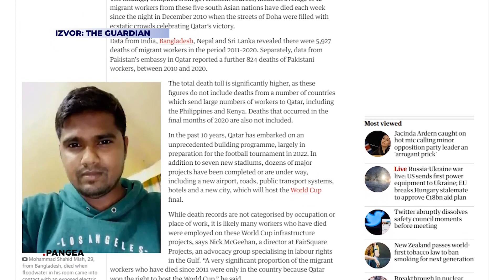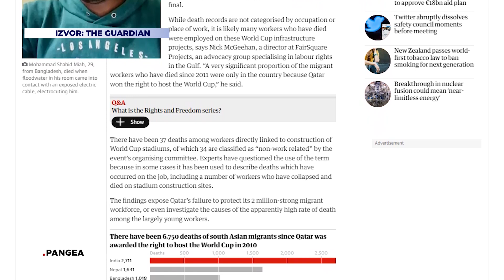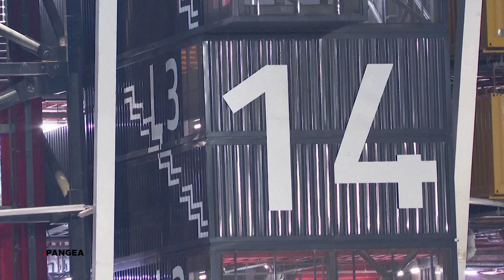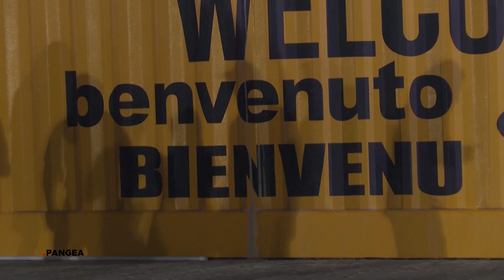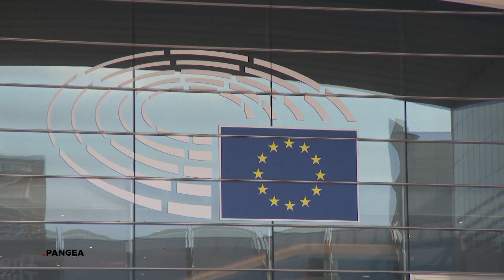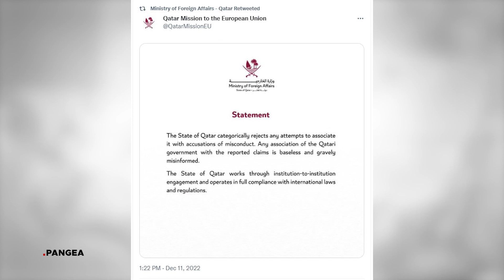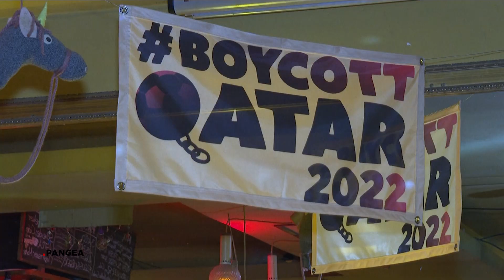Emisija "Pangea" 13.12.2022. - Svjetsko prvenstvo u Kataru 2022.